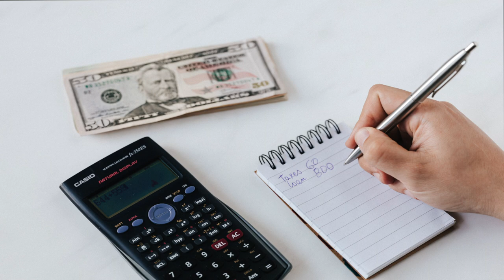5 Style Resolutions for 2024 | Fashion & Style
Here are 5 style resolutions for 2024!

?sub_confirmation=1